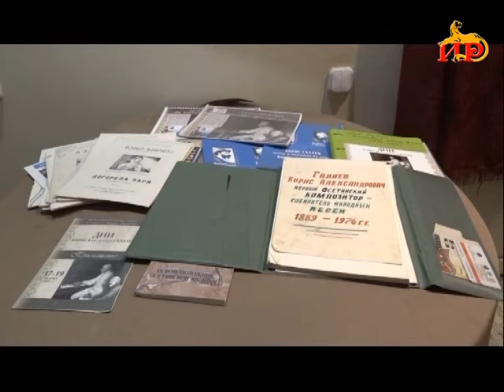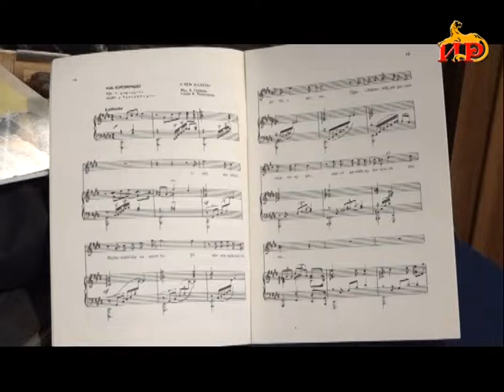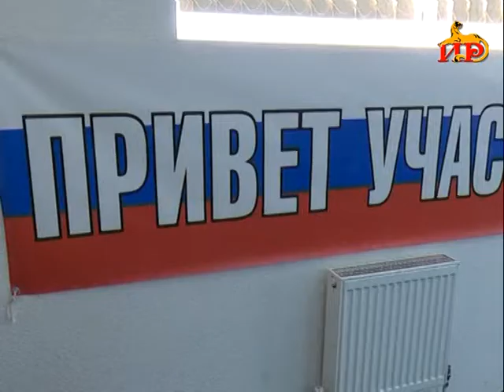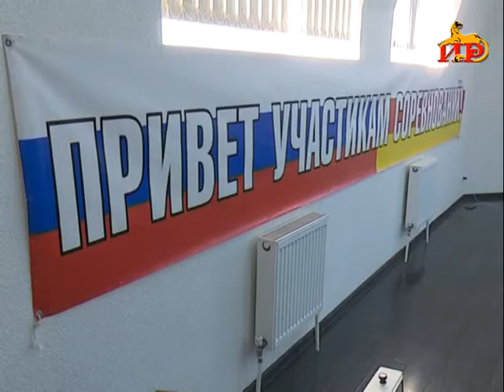Информацион рауагъд «Абон» Гӕбӕраты Иринаимӕ. 06.03.2020.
- Арфӕйы ныхӕстӕ, майдантӕ ӕмӕ кады грамотатӕ. 8-ӕм марты бӕрӕгбонмӕ сылгоймӕгтӕ исынц хорзӕхтӕ.

- Нӕ бӕстӕйы нысаниуӕгджын бонтӕй сӕ иу. 1993 азы 6 марты нын нӕ хӕдбардзинад банымадта Цӕгат Ирыстоны Уӕлдӕр Совет.

- Сӕ бакӕнгӕ куыст ӕмӕ дарддӕры хӕстӕ. Цы фарстытӕм аздӕхта хъусдард ӕнӕниздзинад хъахъхъӕнынады министр конференцийы рӕстӕджы?